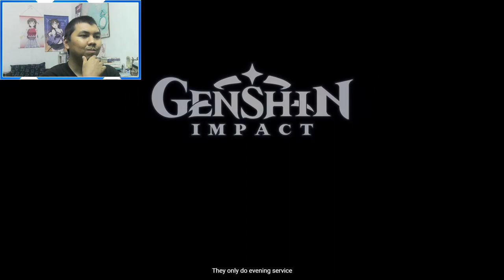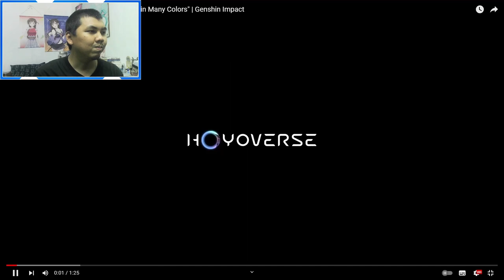AJ's REACTION: Character Demo - "Gaming: Fortune Shines in Many Colors" | Genshin Impact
Here's my reaction to "Character Demo - "Gaming: Fortune Shines in Many Colors" | Genshin Impact".